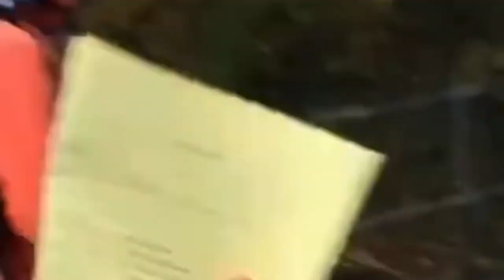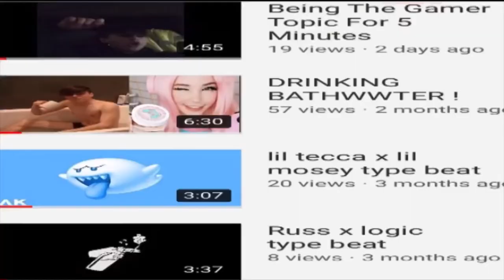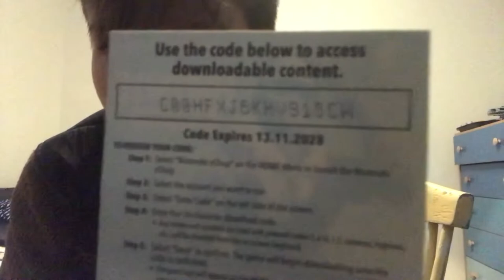Being a barcode for 24 hours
Yo this is a barcode ha ha lol 😂